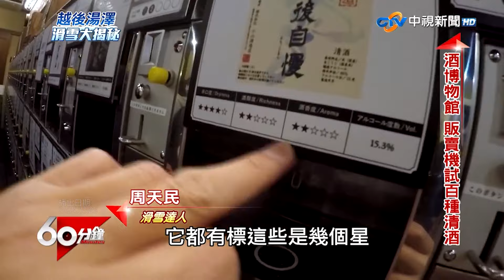比臉大的飯糰越光米超Q彈 一出車站泡足湯享受人生【60分鐘 精華】@chinatvnews